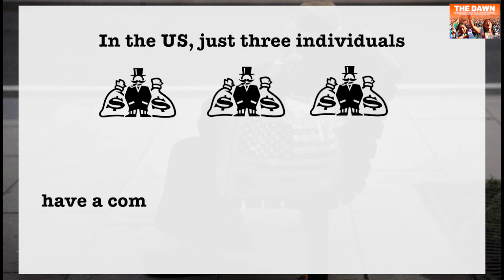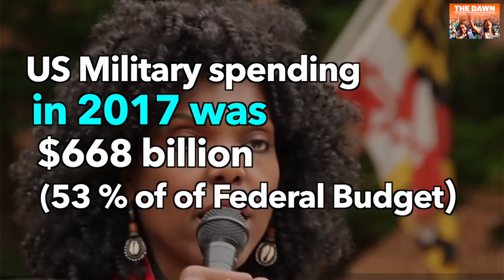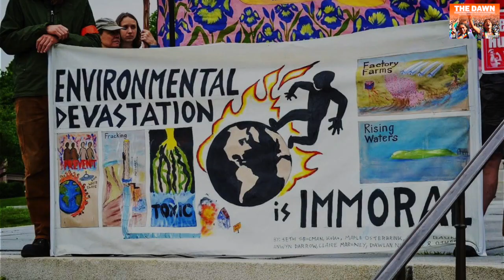"We Won't be Silent Anymore": Poor People's Campaign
Demanding a better and dignified life for all, the Poor People's Campaign in United States is on a 40 day historic action for a national moral revival against systemic racism, poverty and inequality, ecological devastation and militarisation.